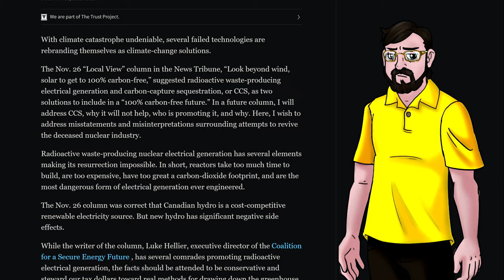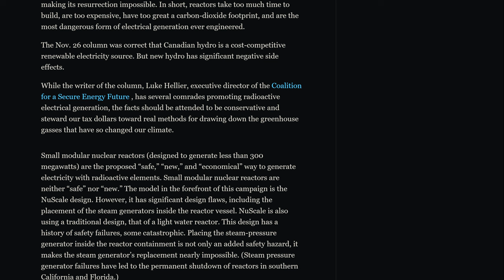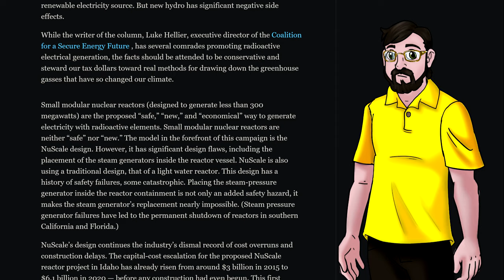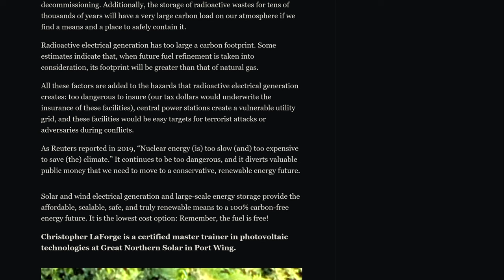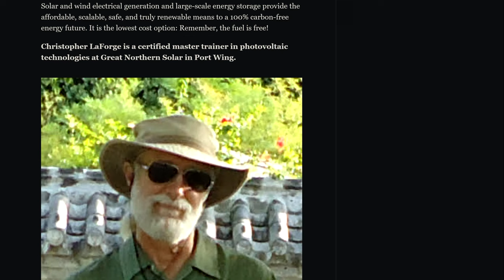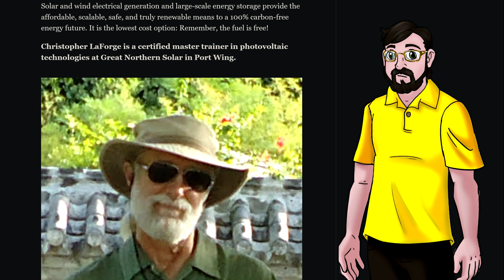Nuclear Fearmongering Is DANGEROUS!!!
Christopher LaForge spreads long-debunked fearmongering about nuclear power, of the kind that costs LIVES. And guess what? He's with the solar industry!

0:00 - Intro
1:00 - Key Points
3:41 - SMRs
5:27 - Costs
5:51 - Waste
6:21 - Conclusion
8:03 - Author's Bias